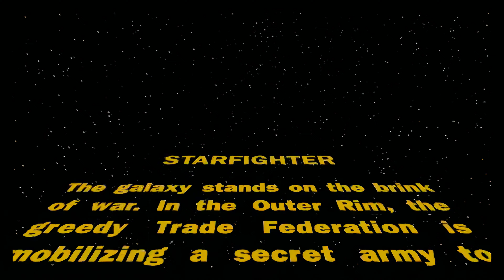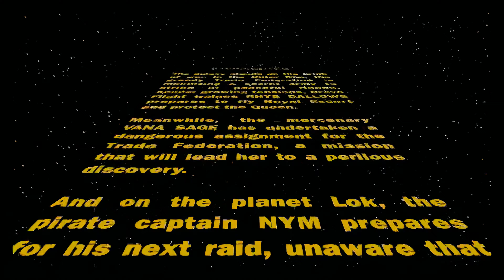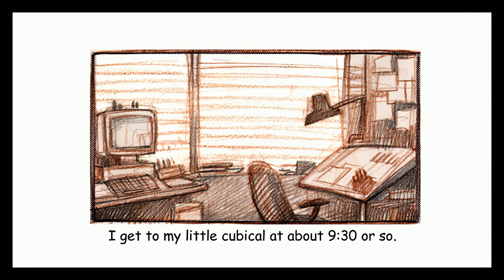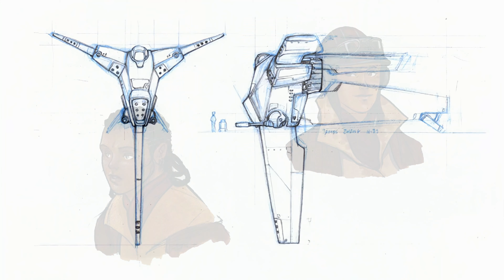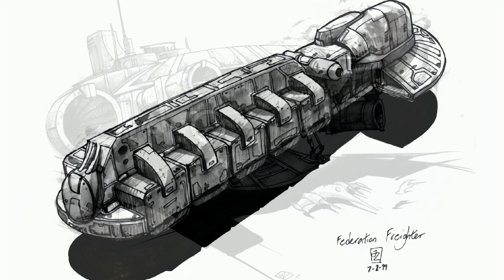Star Wars Starfighter Remastered: All Cinematics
The galaxy stands on the brink of war. In the Outer Rim, the greedy Trade Federation is mobilizing a secret army to strike at peaceful Naboo.

Upscaled to 4k resolution using Topaz Video Enhance AI, and converted to 60fps using SVP4. For comparison, you can find the original